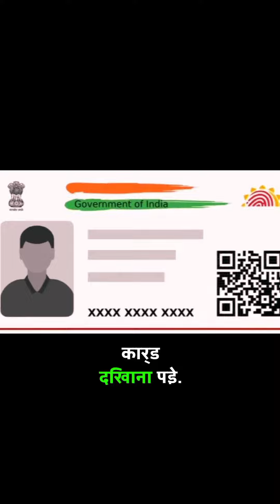Top 05 Funny😝😝 clips